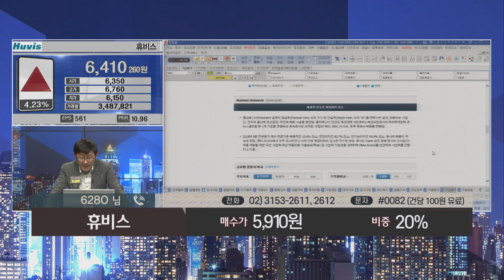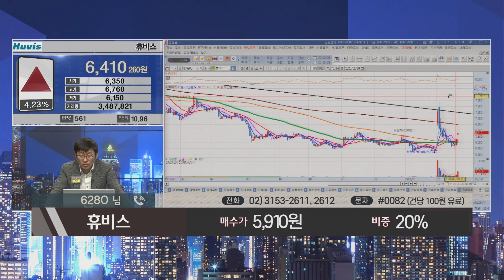마스크 소재 관련주! 휴비스, 앞으로도 더 올라갈 수 있을까?